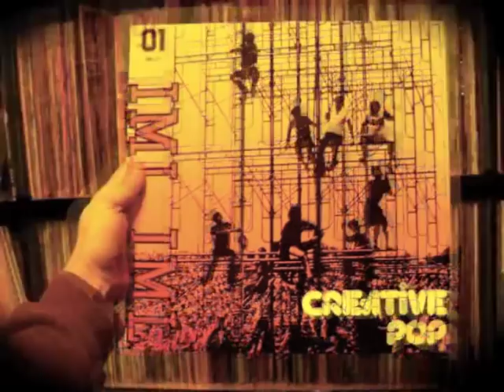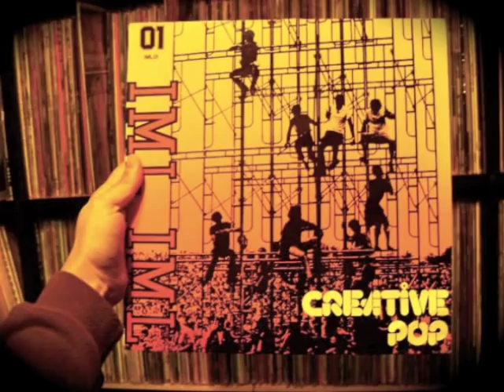Bernard Lubat - Marti Choix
From the rare Canadian only library lp "Creative Pop" on IML records